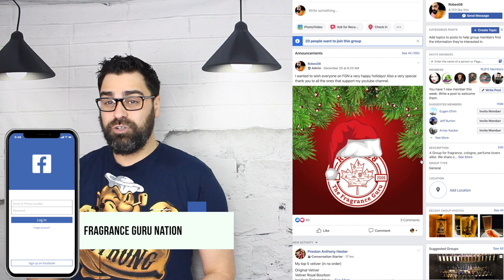🍫🟤 Boccanera by Orto Parisi | Pop'd The Cherry 🍒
Chapters:
0:00 Intro
1:53 Chapter 1 | Scent Profile
7:45 Chapter 2 | Revolver
8:58 Final Chapter | Overall Thoughts

Many say Crazy Nose isn't so crazy utilizing the same base from BA in many scents. I say rubbish! This is a great chocolate/sandalwood/oud combo that just works. A great release from the Nose.